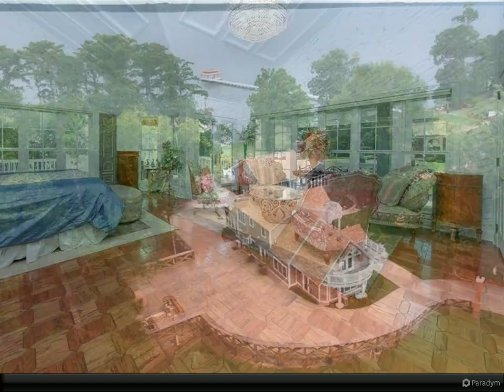Homes for Sale - 158 E Camp Perry RD, Perquimans County, NC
Please enjoy this property video.

6 full bath, 1 half bath